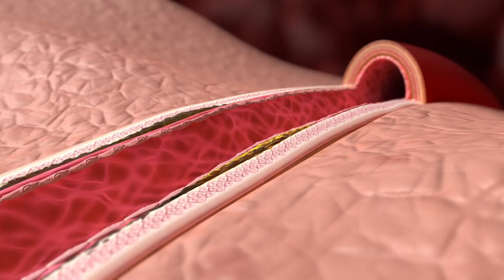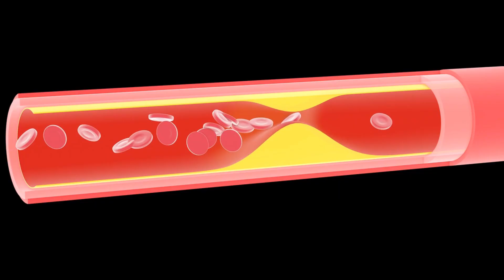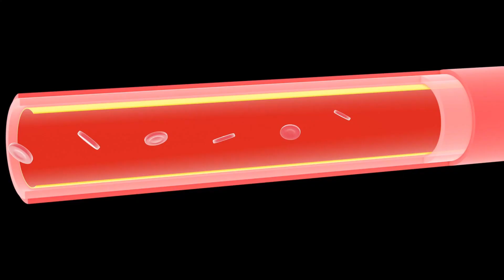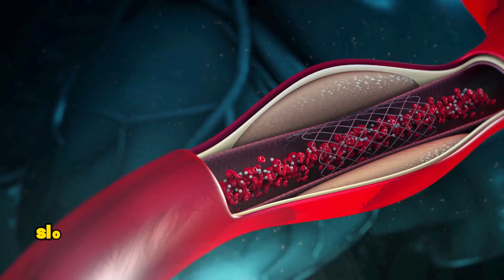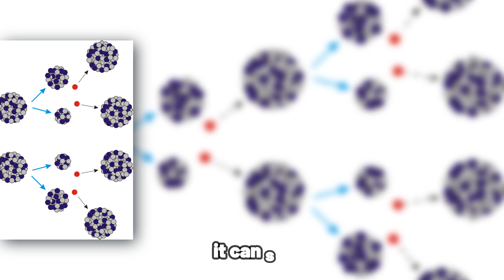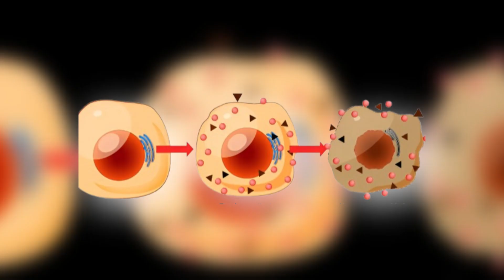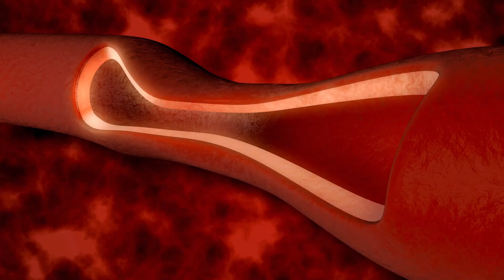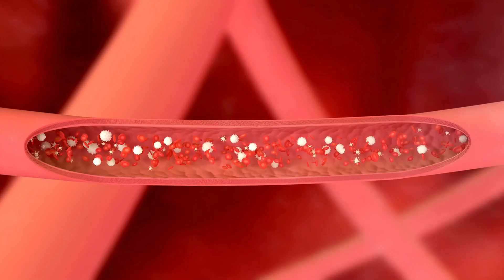5 Powerful Benefits of Vitamin K2 and Vitamin D3 for Clogged Arteries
5 Powerful Benefits of Vitamin K2 and vitamin D3 for Clogged Arteries. In today's video, we'll be exploring some of the powerful benefits of taking Vitamin K2 and vitamin D3 to unclog arteries

What Are The Side Effects of AMLODIPINE 10mg 5mg 2.5 mg and How to Reduce Side Effects?

Summary:
5 powerful benefits of vitamin K2 and vitamin D3 for improving arterial health and supporting overall cardiovascular function. From reducing arterial plaque to improving calcium utilization, discover how this dynamic duo can help keep your arteries clear and your heart strong.

Here are the 5 Powerful Benefits of Vitamin K2 and Vitamin D3 for Clogged Arteries.
0:00- Intro: 5 Powerful Benefits of Vitamin K2 and Vitamin D3 for Clogged Arteries.
1:12- Prevents calcium build-up in Arteries
3:03- Lowers The Risk of Plaque Formation.
4:03- Improves Endothelial Function.
5:42- Reduces Inflammation in Arteries.
7:05- Keeps Your Arteries Flexible.

I hope this video helps you understand and learn about the powerful benefits of taking Vitamin K2 and Vitamin D3 to unclog arteries.